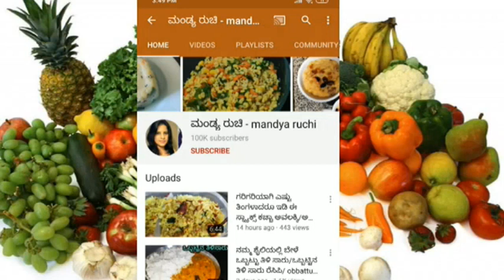ಮಂಡ್ಯ ಸ್ಪೆಷಲ್ ಬೆಂಡೆಕಾಯಿ ಹುಳಿ/ ಬೆಂಡೆಕಾಯಿ ಗೊಜ್ಜು/ ಬೆಂಡೆಕಾಯಿ ಸಾಂಬಾರ್ ಈ ರೀತಿ ಮಾಡಿ/bendekayi gojju recipe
bendekayi gojju recipe